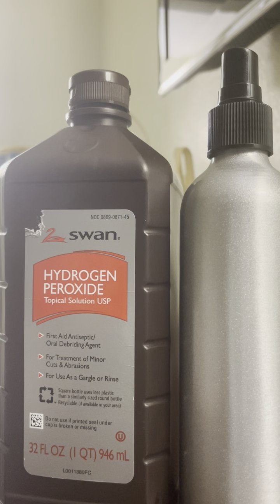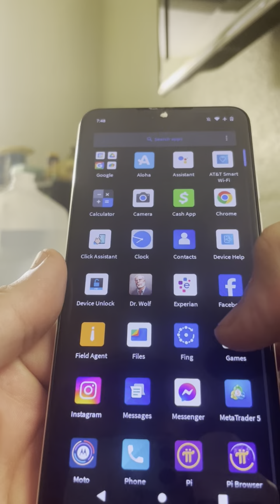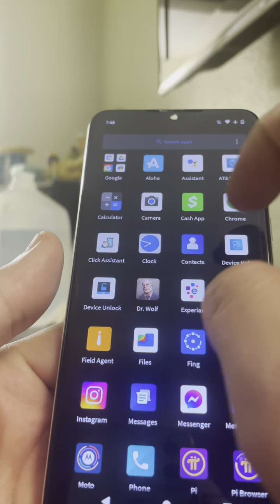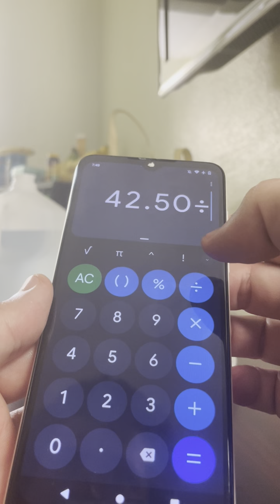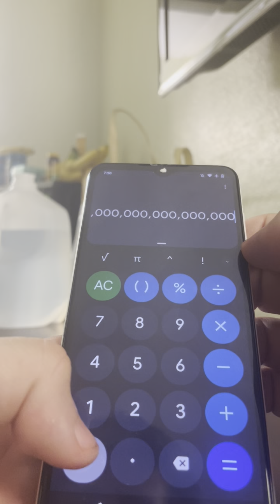Wasting 10 minutes a day can make YOU RICH by watching